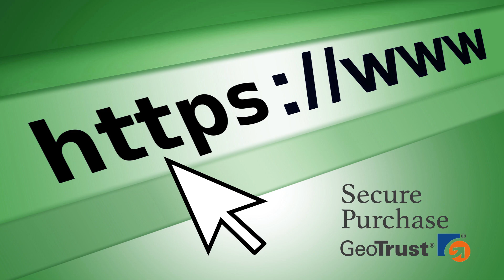Graco DuraFlex Hose 1/4 in x 50 ft 247340 OEM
Welcome to the Paint Sprayer Parts channel! Right here you'll find alternative information on Graco original parts. Since 40 years ago, we are selling genuine Graco parts and offering repair/maintenance services for Paint Sprayer equipment. As a Gold Dealer, we offer only OEM parts, at the best price and fastest shipping service. Are you interested in buying Graco DuraFlex Hose 1/4 in x 50 ft 247340 OEM? Check our links below for more info.